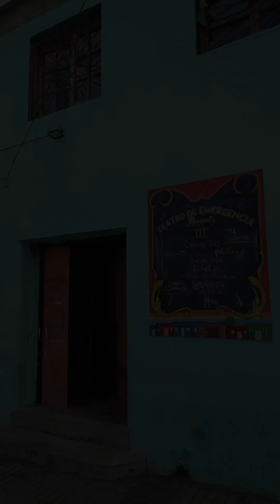CÁPSULA EL GOLPE